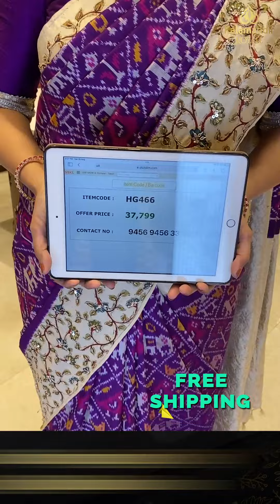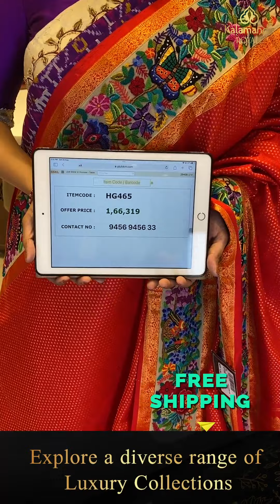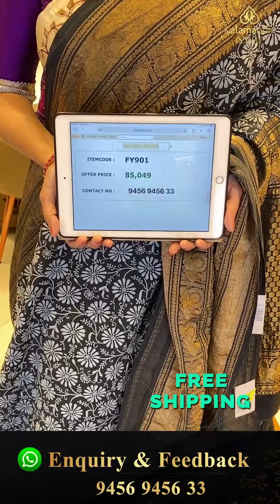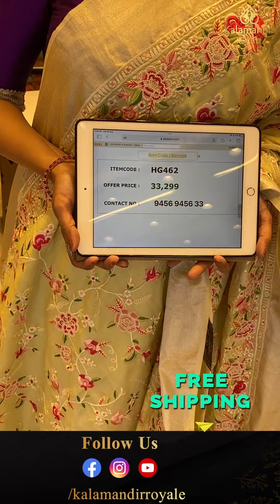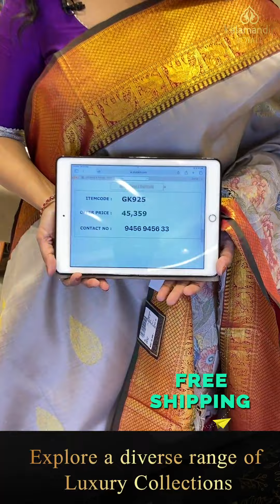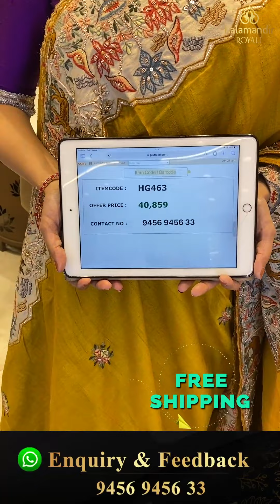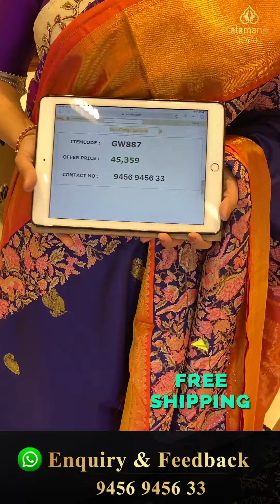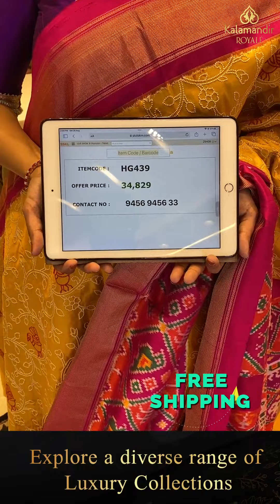Fusion Sarees Collection Live by Kalamandir Royale | Offer Valid For 24Hrs